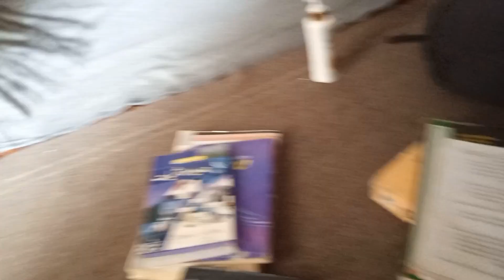Daily Vlog | Bhabhi k room saaf kr lia